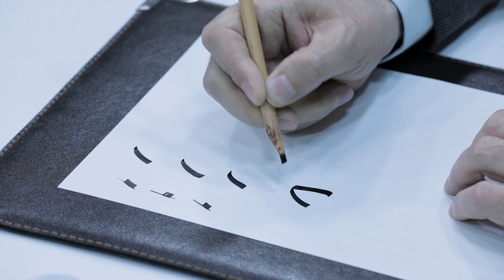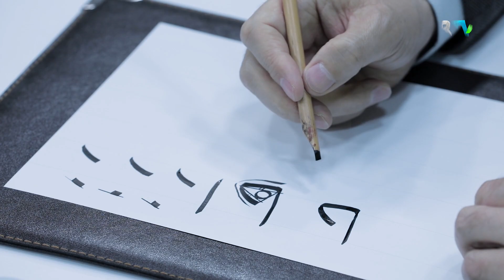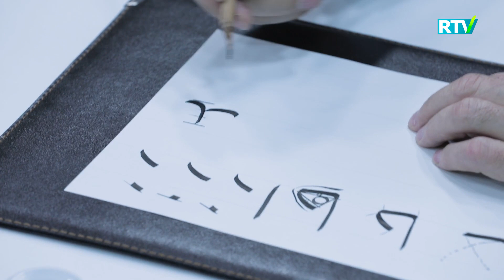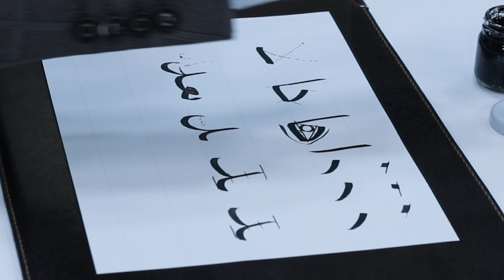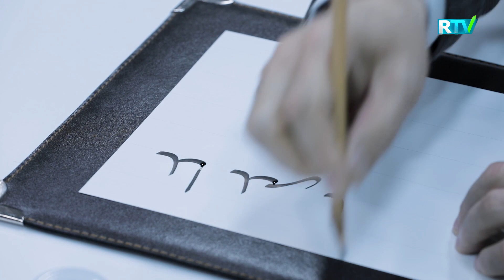DOL HARFI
DOL HARFI | HUSNIXAT

Muallif: Sherzod G'iyos o'g'li